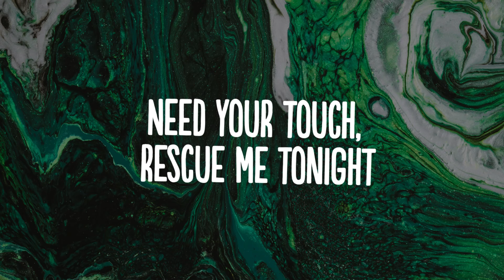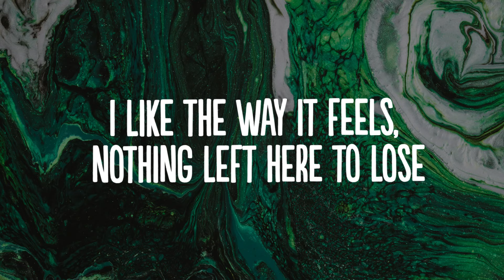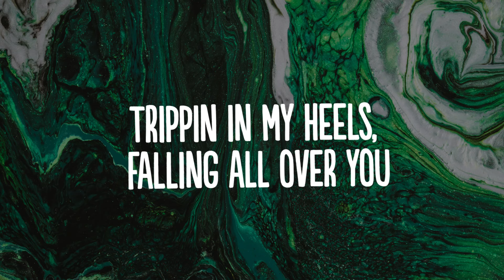Chow boò, Xtina Louise - Hands On You (Lyrics) [7clouds Release]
👍  Song: Chow boò, Xtina Louise - Hands On You (Lyrics) [7clouds Release]

🎤 Lyrics: Chow boò, Xtina Louise - Hands On You

Got me so impatient,
 Boy I’m tired of waitin’
Got me on my knees,
 begging please,
Need your touch,
rescue me tonight

I can feel the music pull me under,
I can see her try to pull you in
I can hear the sirens and the thunder,
 waitin’ for the danger to begin

Once I get my hands on you

I like the way it feels,
nothing left here to lose
Trippin in my heels,
falling all over you
Finna take the wheel,
 know what I want to do

 know what I want to do (yeah)